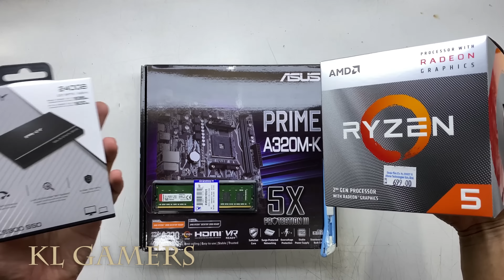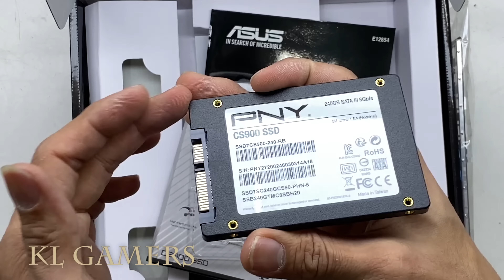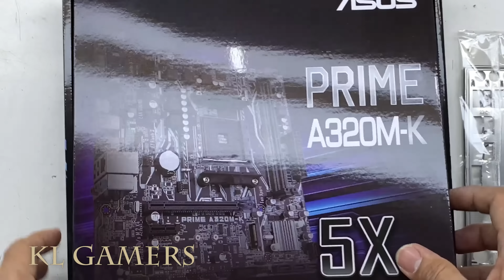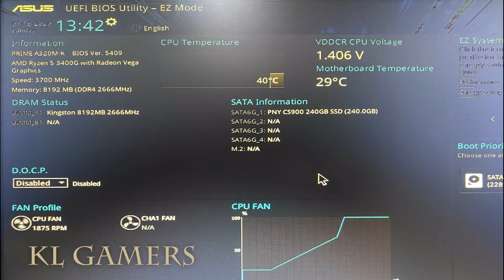AMD Ryzen 5 3400G ASUS PRIME A320M-K PNY SSD Budget Desktop Build 2020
AMD Ryzen 3 3200G 4-Core Desktop Processor with Radeon Graphics (FEB)
(Amazon link) =

AMD Ryzen 5 3400G 4-core, 8-Thread Unlocked Processor with Radeon RX Graphics (JUN)
(Amazon link) =

Processor = AMD Ryzen 3 2200G with Radeon Vega 8 Graphics AM4 CPU (jun)
(Amazon link) =

Motherboard = ASUS PRIME A320M-K AMD Ryzen AM4 DDR4 HDMI VGA M.2 USB 3.1 M-ATX (JUN)
(Amazon link) =

RAM = Kingston ValueRAM 8GB 2666MHz DDR4 Non-ECC CL19 Desktop Memory KVR26N19S8 (MARCH)
(Amazon link) =

SSD = PNY CS900 240GB 2.5” Sata III SSD (JUN)
(Amazon link) =

Casing = X-Five Elegant M5 Micro Atx casing (JUN)
(Amazon link) =

Graphics Card =  Asus GeForce GT 1030 2GB GDDR5 HDMI DVI (JUN)

Graphics Card = NVIDIA GeForce GTX1650 OC 4GB GDDR6 (JUN)

Graphics Card = GTX 1660 SUPER 6GB GDDR6 (JUN)

ZOTAC GAMING GeForce RTX 2060 6GB GDDR6 (JUN)
(Amazon link) =

ASUS TUF Gaming GeForce RTX 3060 OC 12GB GDDR6 (JUN)